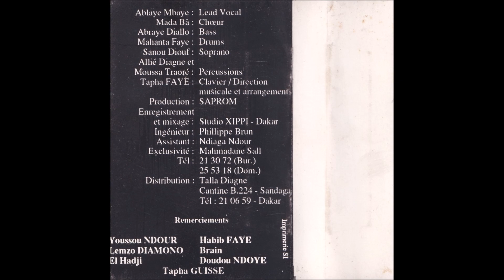Ablaye M'Baye - Nila Deme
Morceau 1 de la cassette Nila Deme